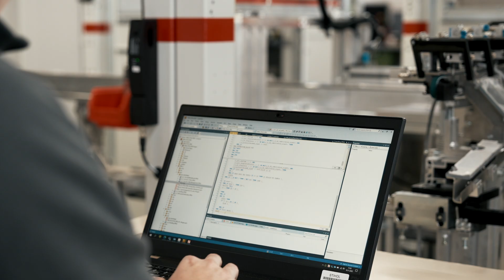STIWA - Mechatronik Recruiting